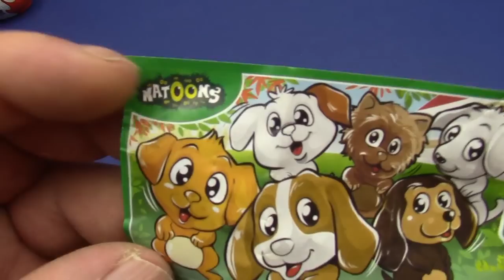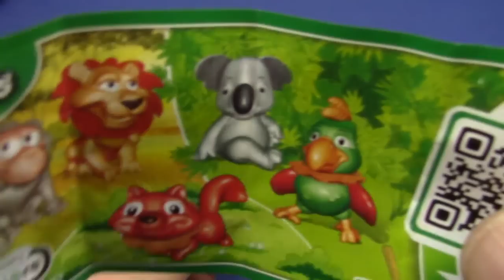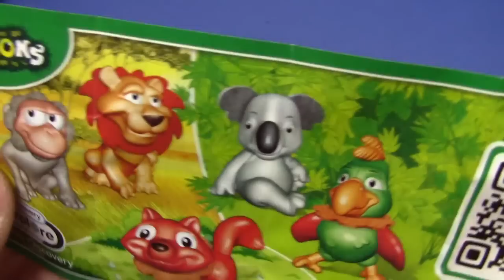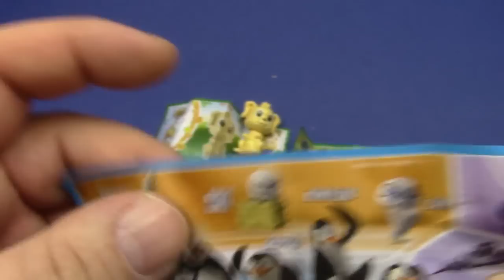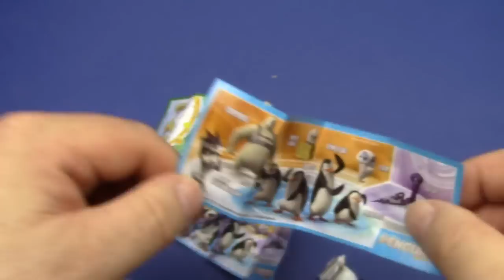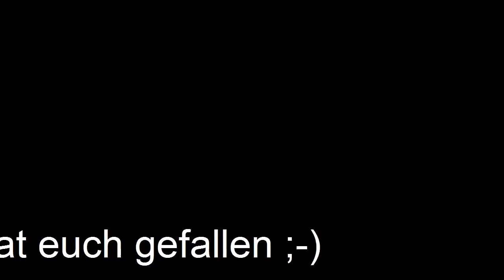Surprise Eggs Toys Unboxing, Kinder Überraschungseier # Pinguine Deutsch